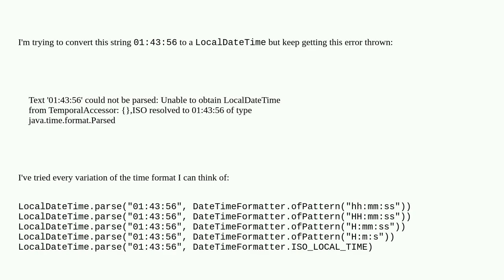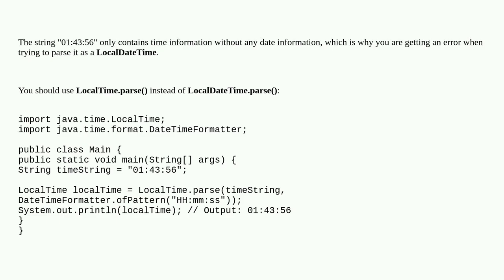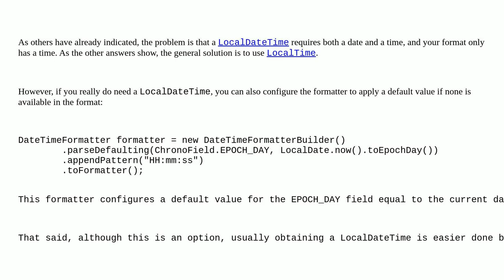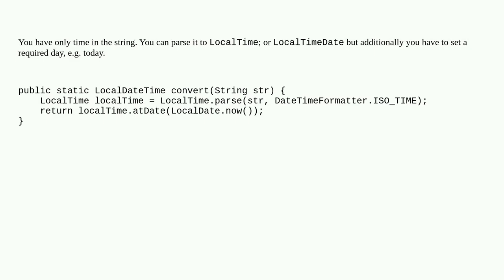Cannot parse time string to LocalDateTime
A special thanks goes out to the community

  java-time java